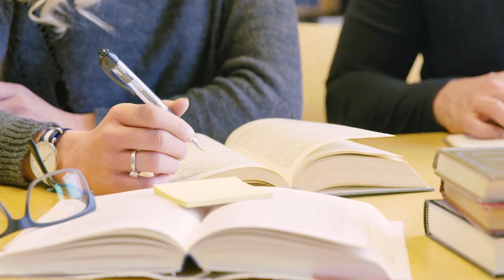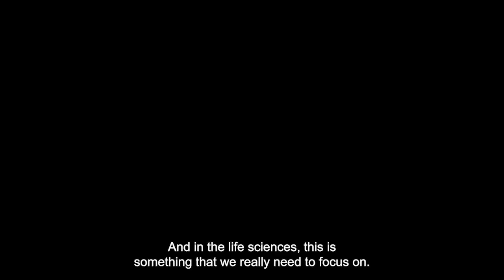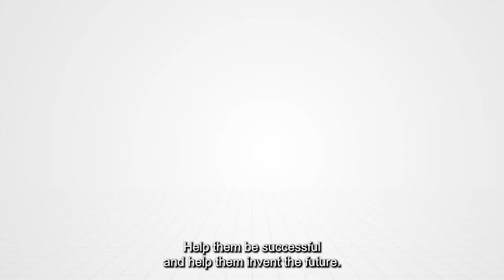Michael W Deem | Startup Founder & CEO | Michael Deem Investor | Michael Deem Entrepreneur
Dr. Michael Deem has been at the forefront of some of the biggest medical breakthroughs in recent history and it’s a trend he intends to continue. Among his many accolades, the former professor at Rice University led a team that helped revolutionize the influenza vaccine. “The technology that we developed can help predict how effective the vaccine will be and it's used on six of the seven continents now,” says Deem. But it’s not all academic for the former life sciences professor. He is currently the CEO of several companies and helps lead multiple venture capital ventures that are advancing other medical breakthroughs. Deem says his passion for mentoring others is what drives him. “Mentoring is something that's near and dear to my heart because this is what we do as teachers,” says Deem. “We develop our students. We mentor our undergraduates, but also, we mentor our peers.” That passion now plays well in the business world. “In the business community, we mentor our companies, we mentor our CEOs, mentor our board members. We also mentor each other. In this way, we develop our ecosystem of creation, of driving inventions for the future.” Deem adds his ability to merge the two paradigms deems him an ideal leader for other entrepreneurs. “In both cases, we're trying to create new technologies. We’re trying to bring new ideas to fruition, and that's always difficult. So, it requires a lot of persistence to be successful in both fields. “As an entrepreneur, we're working with our company. We're working with my network of venture capitalists. We're working with other CEOs from other companies, and we're working within this ecosystem that's bringing positive change to the world. We're developing new technology. We're developing the economy of the U.S. and the world for the better.” Deem says he’s seeing a trend now with venture capitalists now capitalizing on the expertise of others from academia. “One of the things we do well in academics is we characterize, and we measure our systems and processes. Biology and life sciences are generally messy and unpredictable, so the better we can characterize them, the more successful our companies will be. We can also develop our human capital,” says Deem. Deem says he intends to continue making capital gains for other businesses. “I’d like to perhaps be CEO of one or two or three more companies,” says Deem. “I'd like to continue as a general partner of the fund and help grow the fund not only for our investment partners but also for our portfolio companies. I want to help them be successful and help them invent the future.”